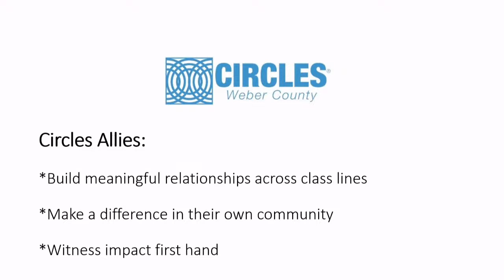Ogden City Council Meeting - March 21, 2023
0:08:27 - Request to be on the Agenda - Ogden Regional Medical Center Presentation – Life Saver Awards
0:21:07 - Request to be on the Agenda - Ogden-Weber Community Action Partnership Circles Program
0:25:38 - Common Consent - FY24 Financial Principles and Christmas Village Committee
0:26:50 - New Business - Communications Plan for Proposed Noticing Amendments
0:29:08 - Public Comments
0:48:50 - Comments from the Mayor and Council Members
1:04:01 - Adjourn into closed session